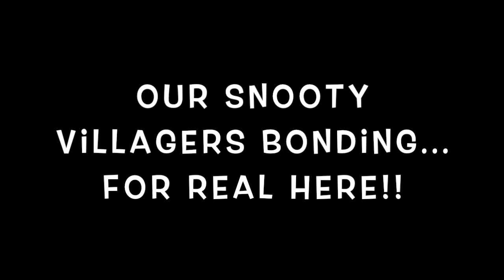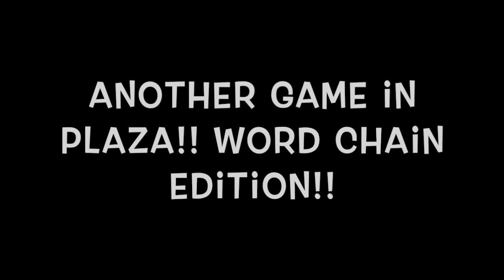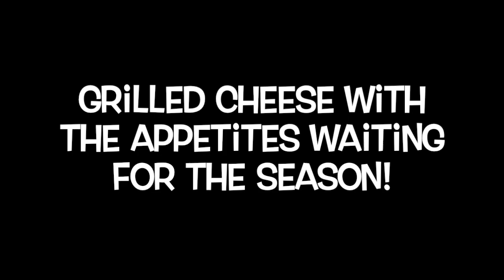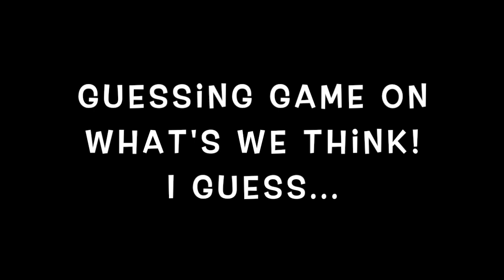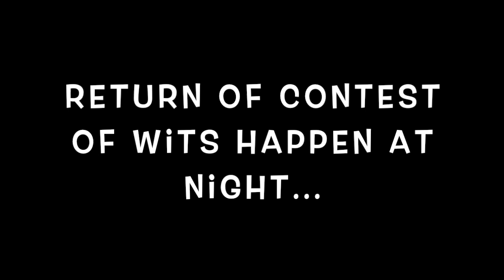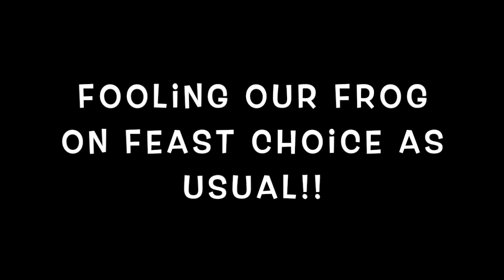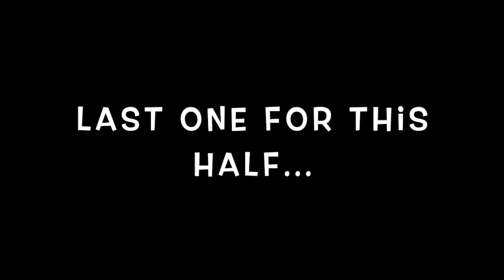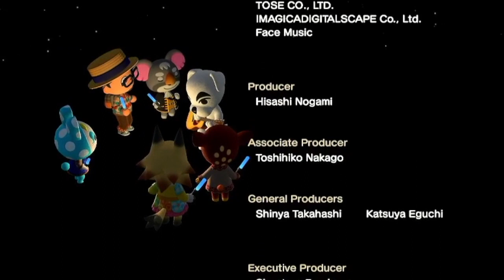Simple Cozy Days with Building The Appetites for Food! (November 2023 Compilations #1)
After the spooky & halloween vibe coming from October.
Now it's November it's all about upcoming delicious feasts!
With the cozy feeling since winter's coming soon.
Time to building our appetite so we got the best feels of the meals!
Of course villagers REALLY into food phase right after the costume!!!
Gonna see if everyone got their idea on what they'll do on the feast day!!!
Kinda wait when the scenery is more. Autumn!
Have to wait until the second half of the month!!!
But the mushrooms really add the vibe we're wanting for this!!!
Again we're waiting for another snow season that coming later.
Our looks probably need to adept too when the weather's colder.
Let's see how everyone's on their mind during this period!
Cute & wholesome moments really waiting to be shown!

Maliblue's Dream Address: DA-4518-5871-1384